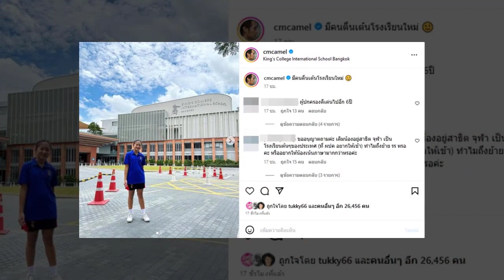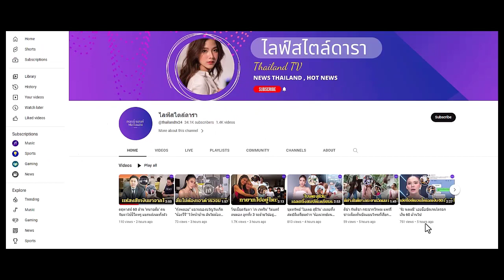ตื่นเต้นมาก ! น้องวันใหม่ น้องสาวบอย ปกรณ์ ย้ายเรียนอินเตอร์ชื่อดัง ค่าเทอมเป็นล้าน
แฟน ๆ ยกบ้านฉัตรบริรักษ์เป็นผู้ปกครองดีเด่น